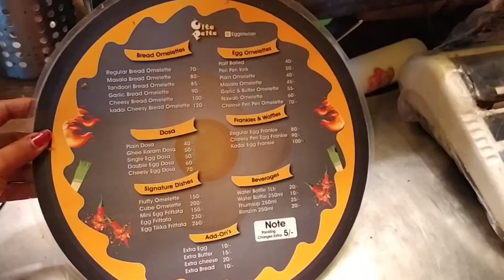you deserve best Street food 😋😋 youtube youtubevideo food ultapalta food truck